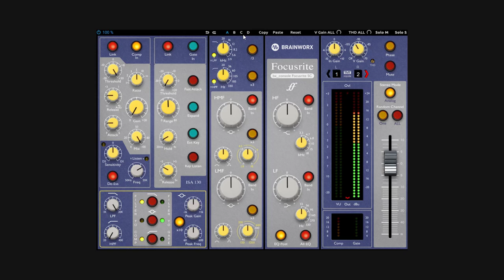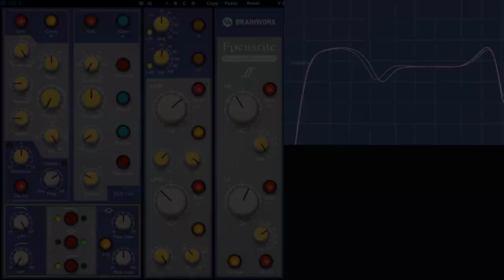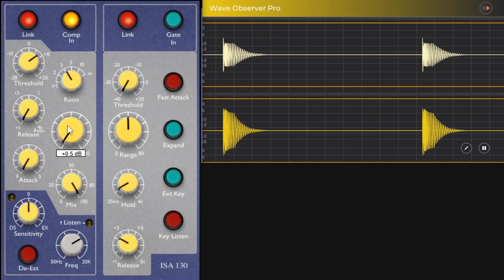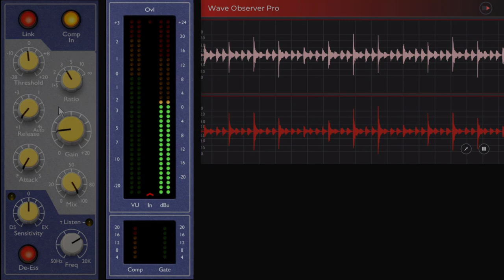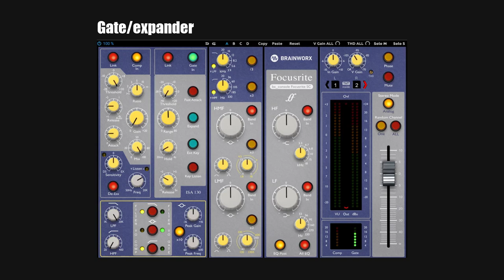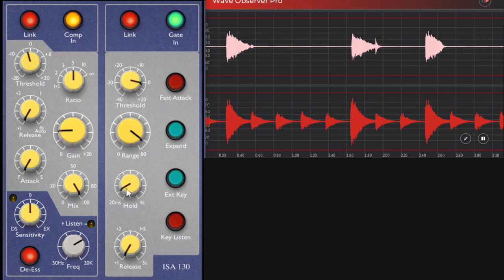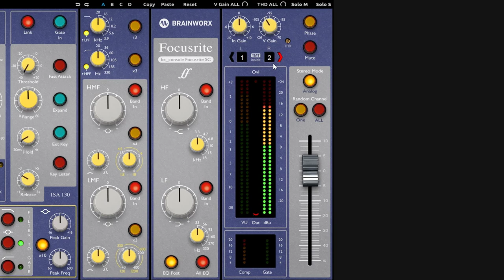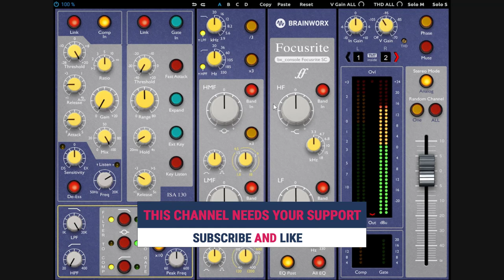Deep dive guide to FOCUSRITE SC by Plugin Alliance - tutorial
timecodes:
0:00 - Intro
0:20 - Filters
02:08 - EQ bands
09:15 - Dynamics Filter
13:52 - Compressor
15:25 - Using the comp
25:09 - DS/EX
27:57 - Filter to comp
33:23 - Gate/expander
44:54 - TMT & THD